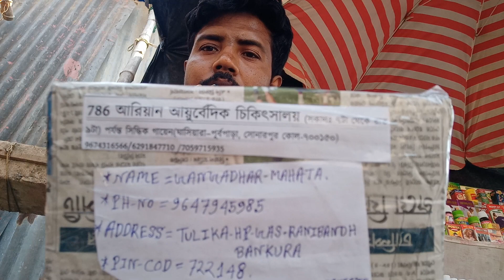আয়ুর্বেদিক মেডিসিন আমি কিভাবে ডেলিভারি করি আপনারা এই ভিডিওটা ফুল দেখুন...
আমি আপনাদেরকে কন্টাক নাম্বারটা দিয়ে দিলাম আপনাদের কোন অভিযোগ থাকলে কন্ট্যাক্ট করবেন 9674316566